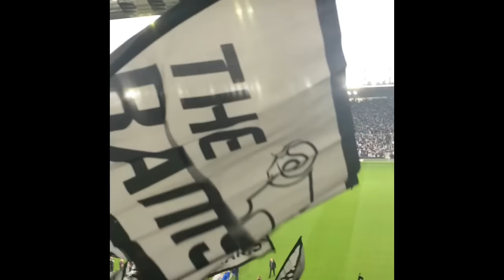Derby Vs Forest Vlog! (H)